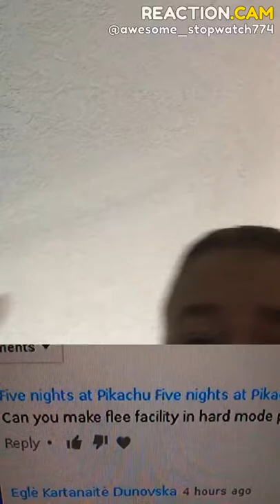roblox flee the facility (in lego) – REACTION.CAM